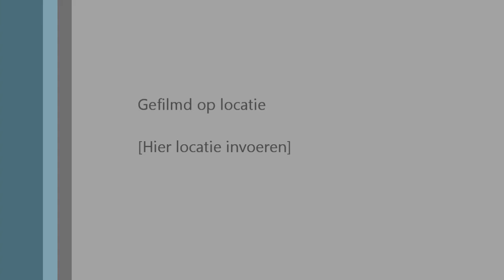le mans 2011 start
le mans